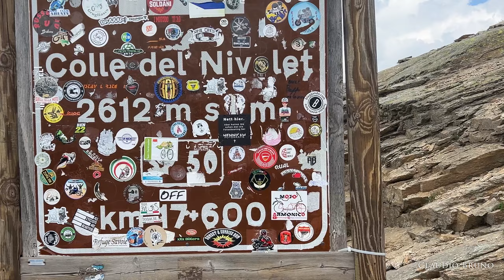Colle del Nivolet - Motorbike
È un valico alpino situato nelle Alpi Graie ad una quota di 2612 m s.l.m. tra la Valle dell'Orco (Piemonte) e la Valsavarenche (Valle d'Aosta), all'interno dell'area protetta del Parco Nazionale del Gran Paradiso.

È facilmente raggiungibile in macchina nel periodo estivo, mentre nel periodo invernale/primaverile la strada che vi conduce non viene liberata dalla neve. (Con apposita Ordinanza lungo la S.P. del Colle del Nivolet è presente un divieto di transito nel tratto compreso tra la Borgata Chiapili di Sopra ed il Colle del Nivolet per il periodo 15.10 ed il 15.05 di ogni anno).
È meta di appassionati di astronomia essendo uno dei pochi punti carrabili in quota completamente privo di inquinamento luminoso dovuto a luci stradali o per uso civile.